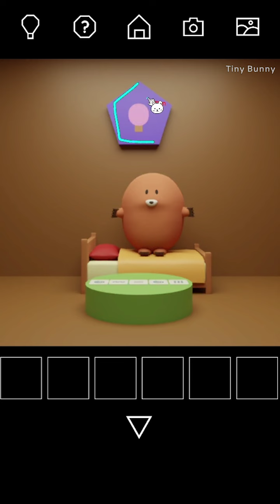Escape Game Collection 2 Hanami Walkthrough (nicolet.jp)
脱出ゲーム Collection 2 Hanami 攻略 공략
Escape Game Hanami Walkthrough